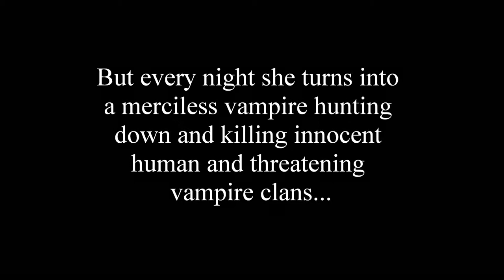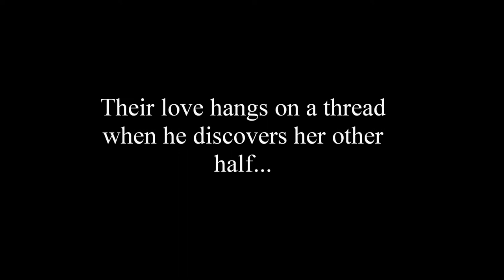Midnight Sun Trailer